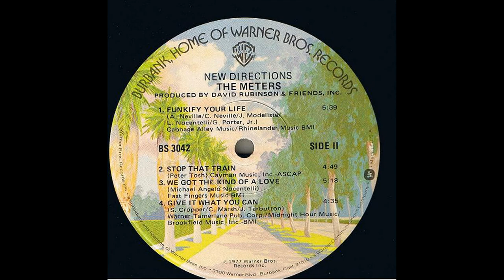The Meters - Funkify Your Life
LP: New Directions
Lead Vocals – Zig
Artwork – Mental Block
Backing Vocals – Swamp Tabernacle Choir
Baritone Saxophone – Steve Kupka
Bass – George Porter, Jr.
Congas – Cyril Neville
Drums – Joseph Modeliste
Engineer – Chris Minto, David Rubinson, Fred Catero
Executive-Producer – Jeffrey Cohen
Guitar – Leo Nocentelli
Mastered By – Giovanni Scatola
Organ – Art Neville
Photography By – Paul Andrew
Producer – David Rubinson & Friends, Inc.
Tenor Saxophone – Emilio Castillo
Tenor Saxophone, Alto Saxophone, Soprano Saxophone, Alto Flute – Lenny Pickett
Trumpet, Flugelhorn – Greg Adams
Trumpet, Trombone, Flugelhorn – Mic Gillette
Written-By – The Meters

Label: Warner Bros. Records ‎– BS 3042